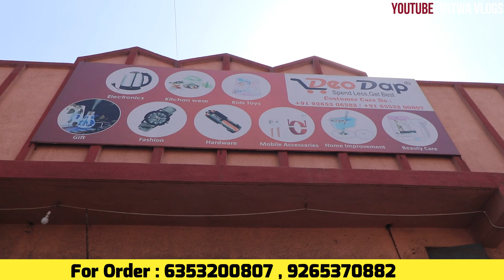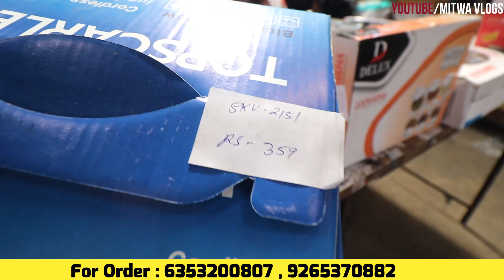Gadget 1 पीस भी Order करें | Gadgets Biggest Warehouse Ahmedabad | Electronics Items Wholesale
For Any Query plz msg me on Instagram

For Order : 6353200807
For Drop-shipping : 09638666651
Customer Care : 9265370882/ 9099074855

Address: A/6 - Zaveri Estate, Odhav Industrial Estate Singarwa Kathwada Road, Nr. Shubh Industrial Estate, Kathwada, Gujarat 382430

amd.DeoDap.com
B2B website
✔️ Ranked among Top 5000 Indian websites
✔️ Prices Valid for 48 hrs